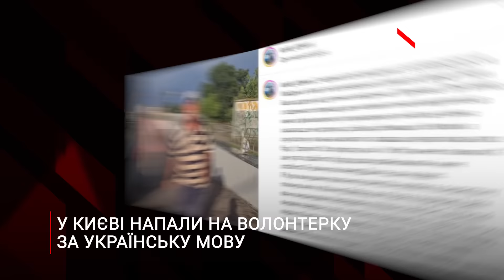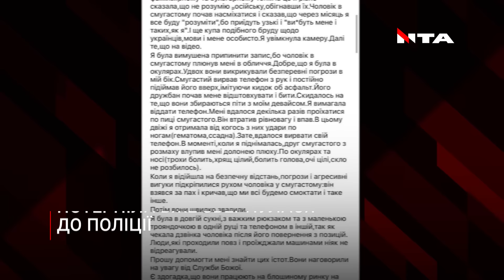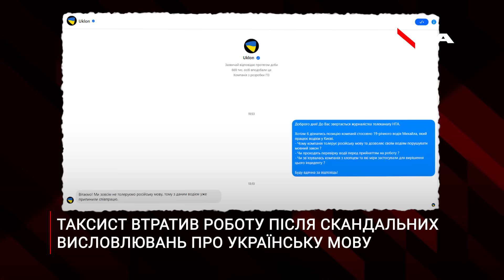Напали на волонтерку через мову: подробиці скандалу